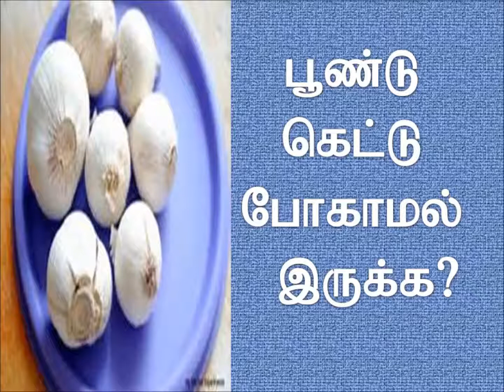samayal tips tamil/பூண்டு கெட்டு போகாமல் இருக்க ?